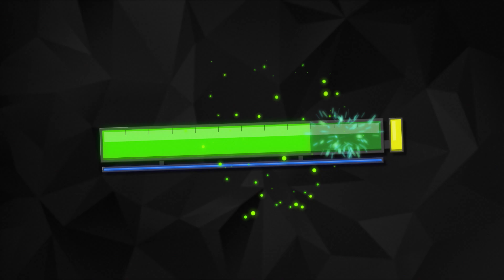CHALLENGER SUPPORT CARRIES BY ROAMING | SEASON 12 MORGANA GUIDE - League of Legends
My ADC refused to play the game, so I took matters into my own hands.